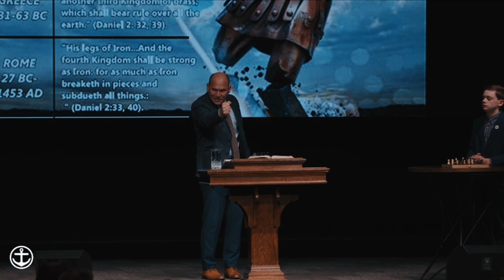First Word - Look Up (Part 2)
Sunday Morning First Word Service
Part 2 of a series on the times
Pastor Aaron Bounds

The Anchor Church of Zanesville, Ohio.